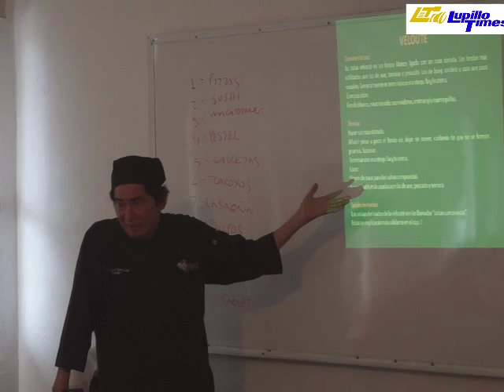"INSTITUTO SUDCALIFORNIANO DE GASTRONOMÍA Y HOTELERÍA DE LA PAZ"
VIDEO REALIZADO POR LUPILLO TIMES